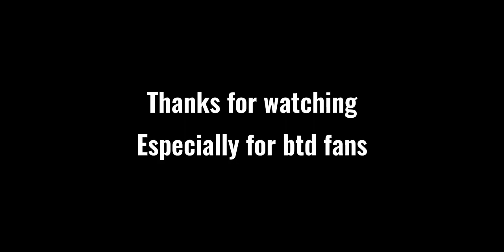Beating the B.A.D. for the first time | BATTD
This video shows how I beat the last round in the first impoppable-mode adventure in BATTD.
I know I first started this channel for pubgm contents only, but hey, it's not wrong to upload something I like.